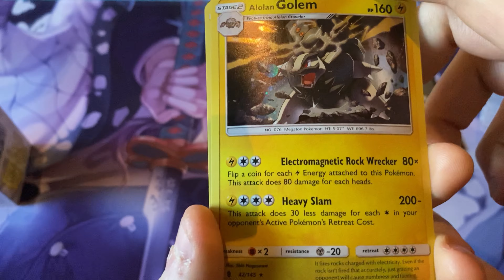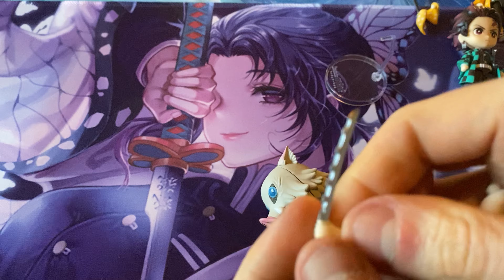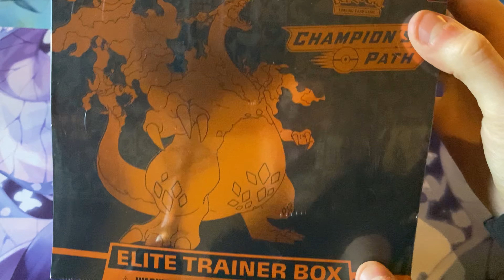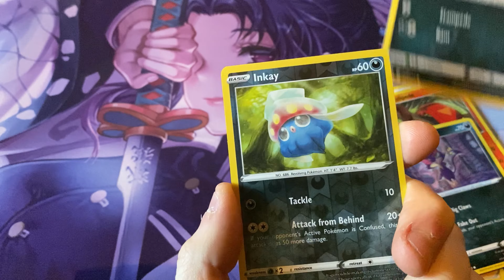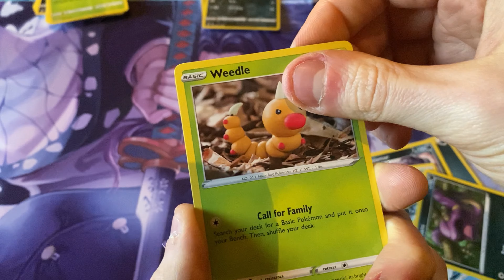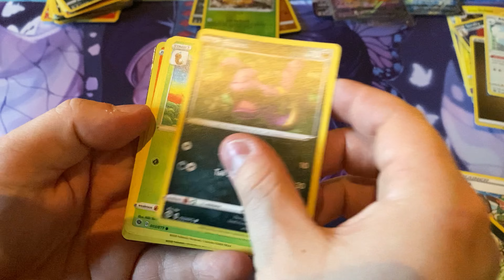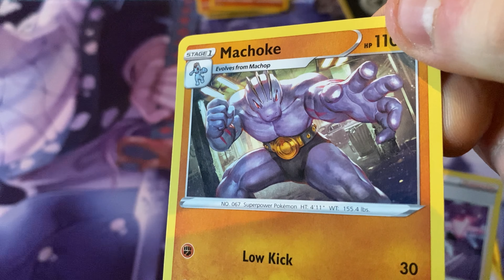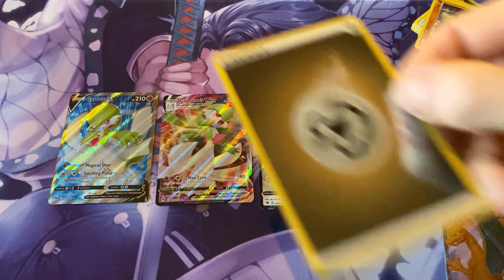🔥 EPISODE OF FIRE 🔥 - ELITE TRAINER BOX, DEMON SLAYER & MYSTERY MAIL!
Tonight we have our first Champions Path Elite trainer box, awesome bandai figuarts demon slayer figures and Bandai Zero Hinokami Kagura figure! We also have some mystery mail from the one and only REINDEER MAGIC / POROMAGIA!
Come chill out for a while!

Huge thanks to Poromagia, get your card games and more today!